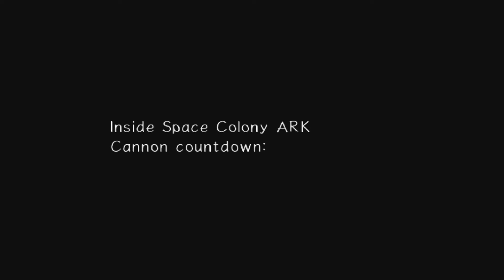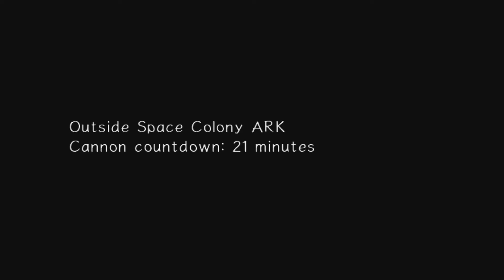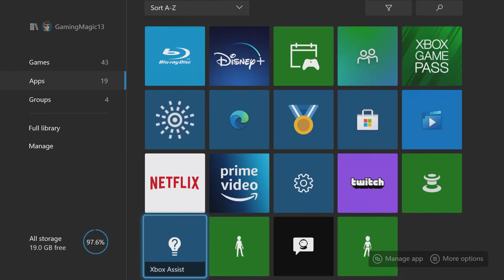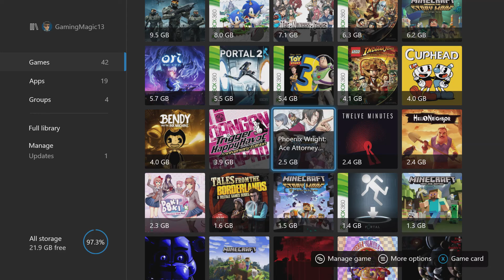Sonic Adventure 2 - Episode 4 | pain v2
pain v2

Sonic Adventure 2 is a 3D platform game divided into two campaigns: Hero and Dark. In the Hero campaign, players control Sonic, Tails, and Knuckles, who fight to save the world; in the Dark campaign, players control Shadow the Hedgehog, Doctor Eggman and Rouge the Bat, fighting to conquer it. Each campaign cycles through levels of its three characters, telling different sides of the story. Levels have a variety of themes (such as cities, jungles, desert pyramids and outer space), with some followed by boss fights. The two campaigns' stories occur in parallel; completing both campaigns unlocks a Last Story with all six characters, culminating in a final boss fight.

Sonic and Shadow play fast-paced levels, emphasizing platforming. Their homing attack can lock onto robots created by Eggman and G.U.N., and they can grind on rails. Tails' and Eggman's levels are slower and oriented towards multi-directional shooting; they are confined to mechs in which they can jump short heights, hover and shoot enemies. Knuckles' and Rouge's levels are open and feature action-adventure gameplay with treasure hunting; in each level, they must find three shards of the Master Emerald. Their search is guided by radar and puzzle-based clues from harmless robots. Knuckles and Rouge can glide, defeat enemies with punches and kicks, and scale walls, digging into them to find power-ups.

Adventure 2 has the health system found in many other Sonic games. The player collects rings scattered throughout the levels; being hit by an enemy while holding rings causes the player to drop them all, while being hit without rings causes them to lose a life. Tails and Eggman have health bars, which are slowly refilled by collecting rings. Dying with no lives results in a game over screen. The characters can obtain permanent upgrades that grant them new abilities; for example, one allows Sonic and Shadow to dash along a sequential trail of rings to reach distant platforms, while another lets Knuckles and Rouge attack powerfully enough to break certain containers.

Separate from the main campaigns, the player can raise Chao as virtual pets. They have five attributes (Swim, Fly, Run, Power and Stamina) and a moral continuum from Hero to Dark. From the moment they hatch their stats can be increased with Chaos Drives or small animals, found in the main stages, which empower them to compete in karate[8] and racing minigames. Their alignment gradually changes, based on their affection for the characters; for example, a Chao which likes Tails will gradually become more heroic. Playing with Chao increases affection, and when a Chao becomes fully Hero or Dark it assumes that form permanently. Although Chao eventually die, if they receive enough affection during their lives they reincarnate.

Adventure 2 has 180 emblems, earned for a variety of tasks. Each level has five missions; only the first is required to continue the campaign, and other missions include completing a harder version of a level and collecting 100 rings. The player earns emblems by completing missions and other tasks, many related to Chao raising. Collecting all the emblems unlocks a 3D version of the Green Hill Zone stage from the original Sonic the Hedgehog.

The game has several two-player modes. Players may race on foot through new (or altered) levels, have shoot-'em-up battles in mechs, hunt for Master Emerald shards or race in go-karts. A few characters are playable in these modes, but not in the main game; Tikal and Chaos from the original Sonic Adventure are playable in the treasure-hunting game, as are Amy Rose and Metal Sonic in the foot-racing levels and mechs piloted by Chao and Big the Cat in the shooting levels.